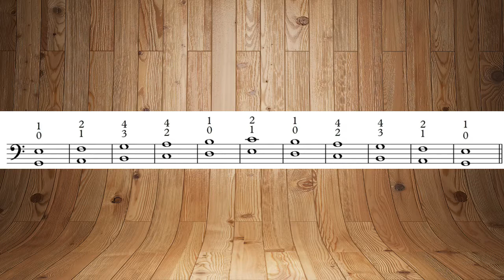24lessons 23 4